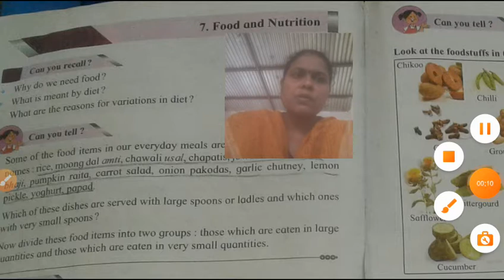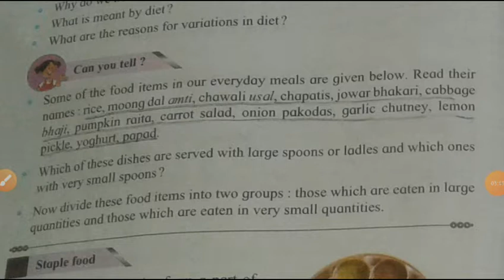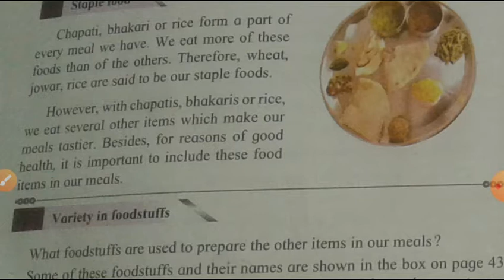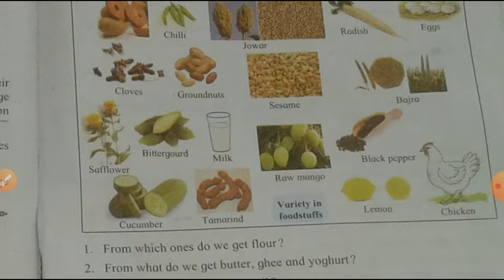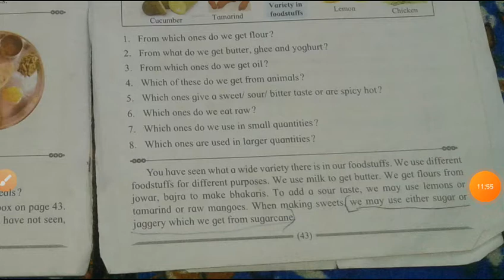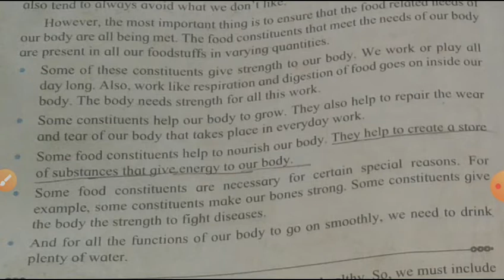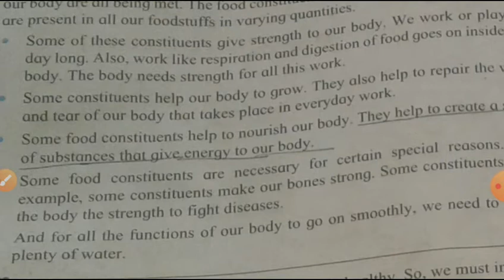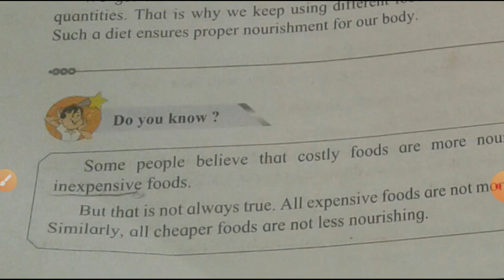4th Evs1 lesson no.7part 1 by Shubhangi Yadav